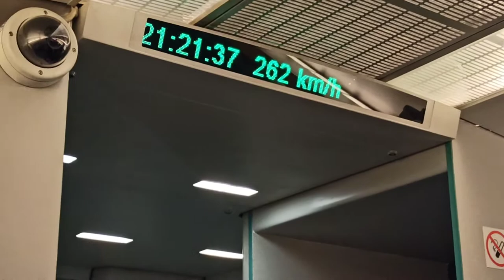Magnetic train: Van Shanghai tot Shanghai International Airport in slechts 7 minuten met 300 km/uur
Ik reis met de magnetische trein van Shanghai tot het vliegveld van deze enorme metropool in slechts 7 minuten, wat normaal met de metro een uur zou duren! De trein kan wel 400(!) kilometer per uur gaan, maar bij ons ging het echter ‘maar’ 300 kilometer per uur. Bekijk onze ervaring in deze super snelle magnetische trein van Shanghai!